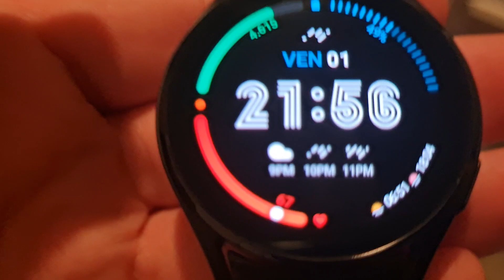Video pre-registrato a fini valosanfici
Forno a microorbels.